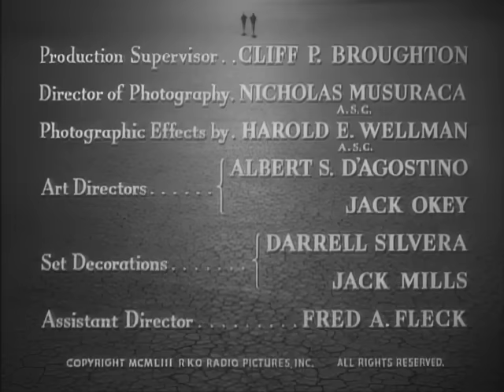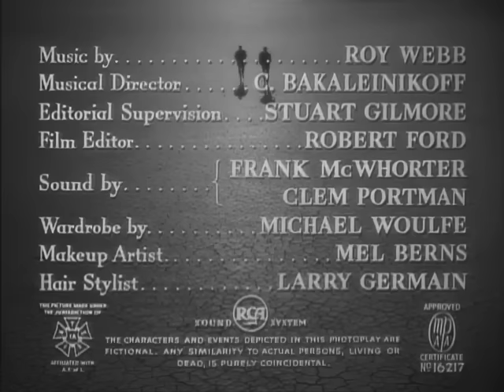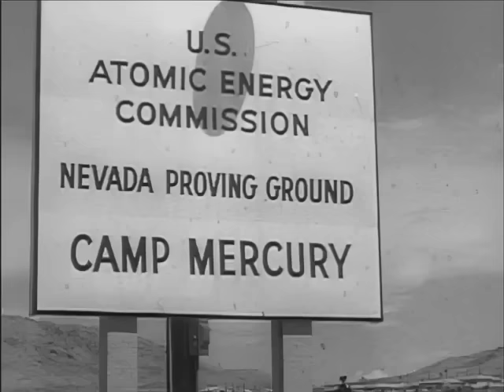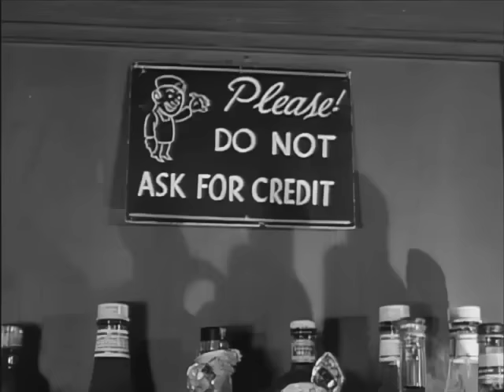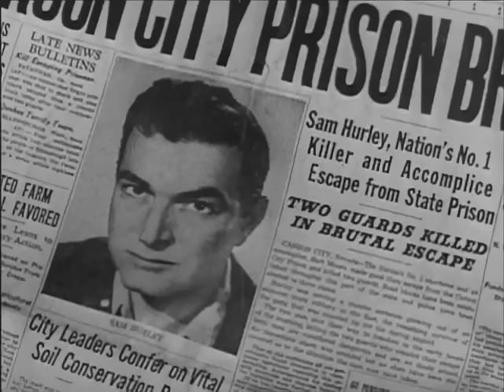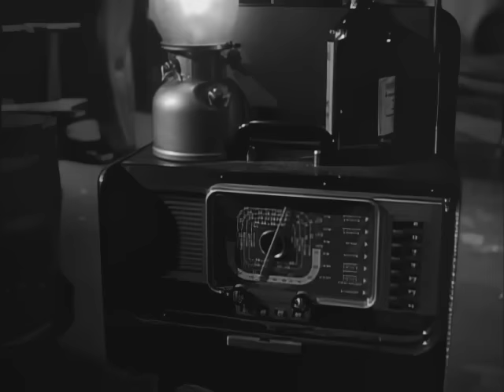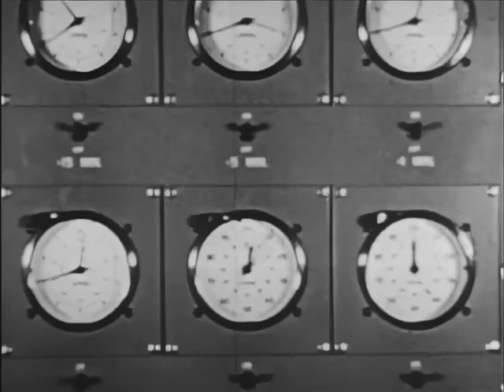Split Second (1953) - Full Film Noir Thriller Directed by Dick Powell Starring Stephen McNally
🎬 A Timeless Thriller Reborn at Nocturne Theatre!

This evening, step under the illustrious marquee of Nocturne Theatre for the exclusive screening of "Split Second" (1953), now revitalized in DVD quality from a once poor-quality print. Witness this gripping noir thriller in a clarity that redefines its original splendor. Helmed by first-time director Dick Powell, you won't be able to take your eyes off the screen! Enjoy this rare gem, and enjoy it again any time you'd like!

Starring the Dynamic Stephen McNally & the Captivating Alexis Smith!

Be captivated by the intense performances of Stephen McNally and Alexis Smith in this heart-pounding narrative. "Split Second" masterfully intertwines suspense and drama, embodying the essence of 1950s noir.

🌟 About Our Feature Presentation:

Director: The visionary Dick Powell
Genre: A thrilling blend of Noir, Suspense, Drama
Plot Synopsis: In a race against time, hostages grapple with survival as they are held captive by escaped convicts. Set against a backdrop of impending doom, this story will keep you on the edge of your seat.

🎥 A Restoration Marvel!

Through painstaking efforts, we've elevated "Split Second" to DVD quality, ensuring every shadowy detail and tense moment is experienced as never before. Relive the intensity of classic noir with unparalleled clarity.

🔍 Why This Film Captivates:

- Edge-of-your-seat suspense: A true testament to noir thrillers.
- Powerful performances: Stephen McNally and Alexis Smith bring depth and intensity to their roles.
- Enhanced viewing experience: Enjoy the film's transformation from a poor-quality print to crisp DVD quality.

👍 Applaud the Restoration!

Your enthusiasm is our inspiration to continue unearthing and revitalizing cinematic treasures.

📝 Join Our Noir Nights!

We cherish your thoughts and reflections! Share your comments about "Split Second." What moments captivated you? Which noir classics would you like to see brought back to life in this new clarity?

🌟 Support Nocturne Theatre!

Help us keep the legacy of classic cinema alive. Thank you for your support in this cinematic renaissance!

• 'Eddie Muller's Noir Bar: Cocktails Inspired by the World of Film Noir'

• 'Dark City: The Lost World of Film Noir', by Eddie Muller

• 'Film Noir', by Alain Silver

• 'The Art of Noir: The Posters and Graphics from the Classic Era of Film Noir', by Eddie Muller

• 'I Loved Her in the Movies: Memories of Hollywood's Legendary Actresses', by Robert Wagner